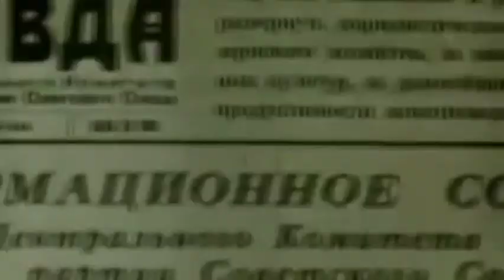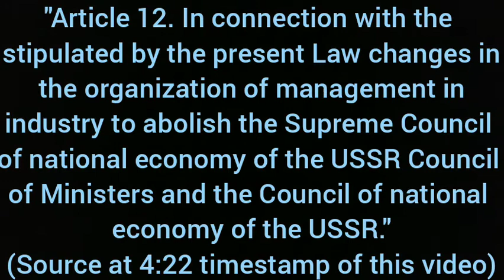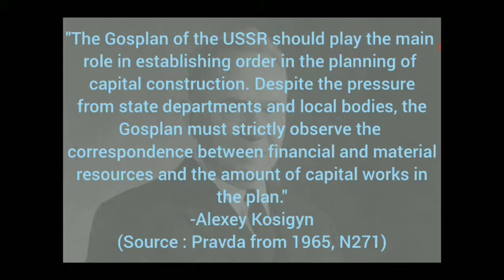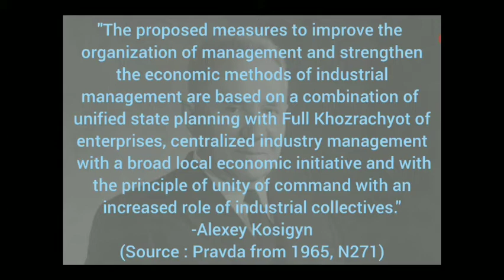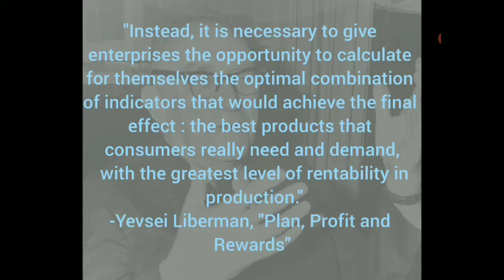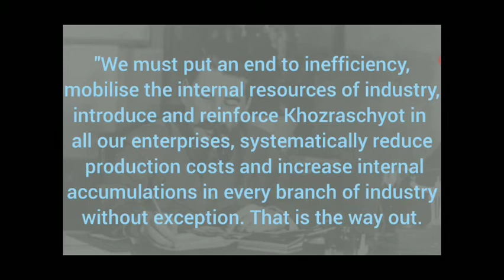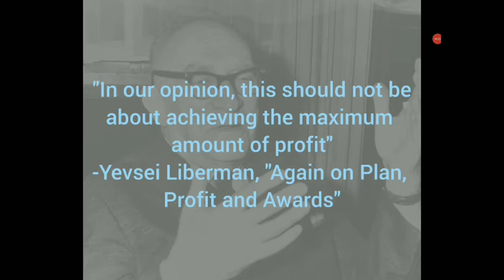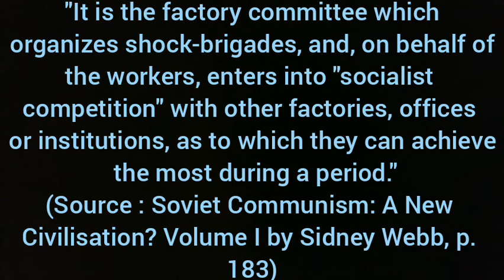Brezhnev's Economic Reforms - Debunking Misconceptions about Post-Stalin USSR #6 [Part 1]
Sources are in the pinned comment of the comment section.

 I didnt have enough storage to talk more about competition, rewards and weither managers could buy means of production or not, I'll do that in part 2 of my Brezhnev's Economic Reforms episode.